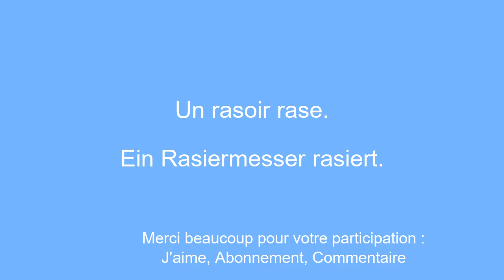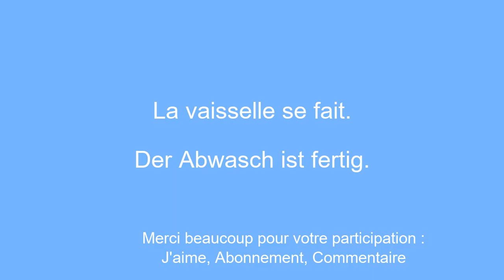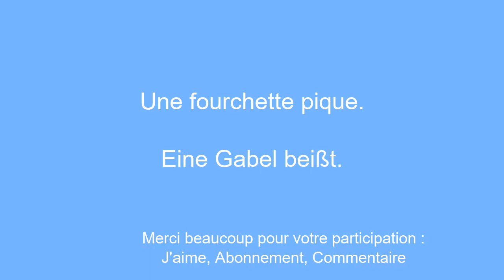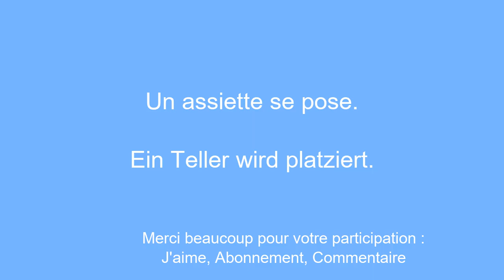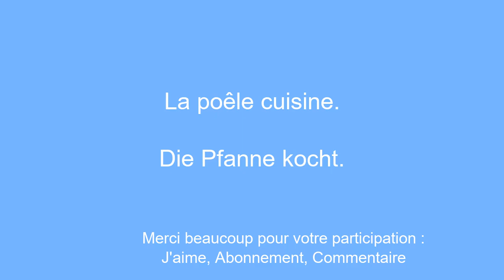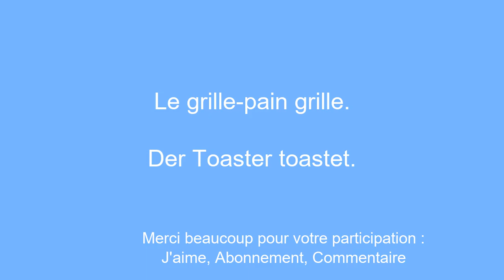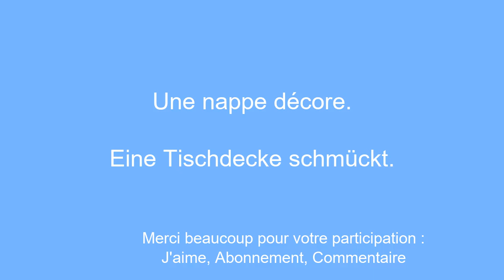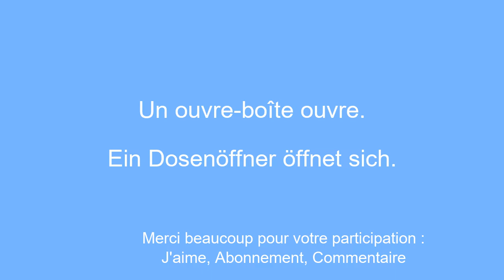Apprendre l'allemand les mots Ã savoir